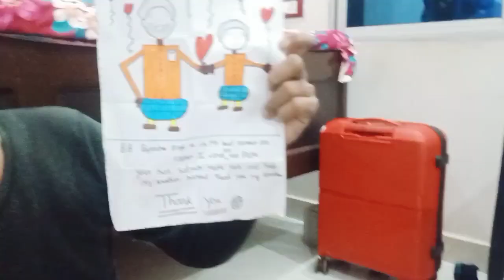खत्म हुई इंतजार की घड़ियां 🤔।आज वो दिन आ ही गया 🤔